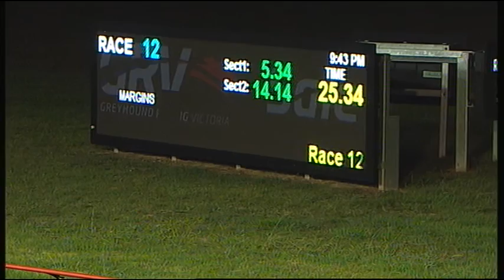SLE SUN 20 MAR 16 R12